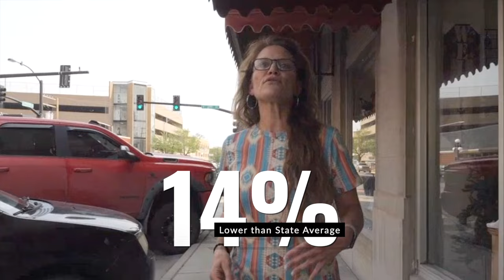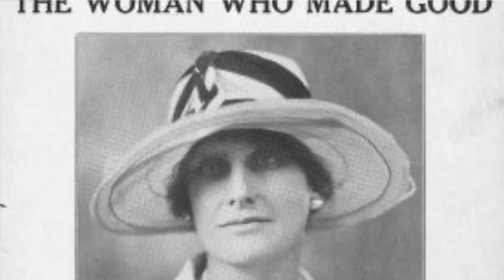Explore Wyoming's Secrets with Alisha: 20 Surprising Facts From the Least Populated U.S. State! 🦬🤠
How much do you really know about Wyoming? Whether you're a resident, planning to visit, or just curious about this unique state, this video is packed with fascinating facts that might surprise you! From the first JCPenney store to the true number of cities, join me as we dive into 20 interesting facts about Wyoming. Did you know Wyoming has the lowest population of any U.S. state or that it has only two escalators? Watch to learn more incredible truths and share in the comments if any of these facts caught you by surprise!
Contact the Alisha Collins, eXp Realty team at , we would love to help you find your dream home in Casper and the surrounding areas.